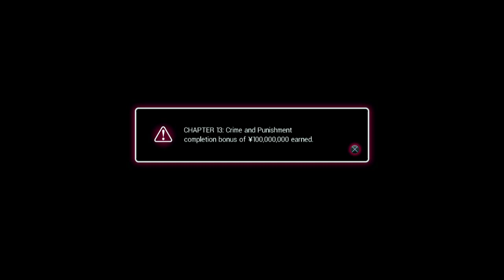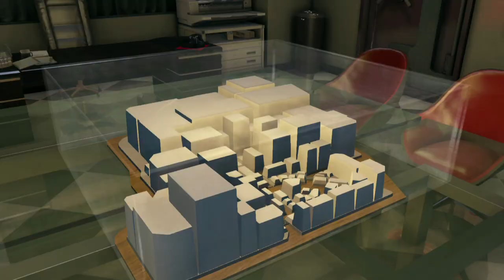[VOSTFR][Walkthrough] Yakuza 0 - Chapitre 43.